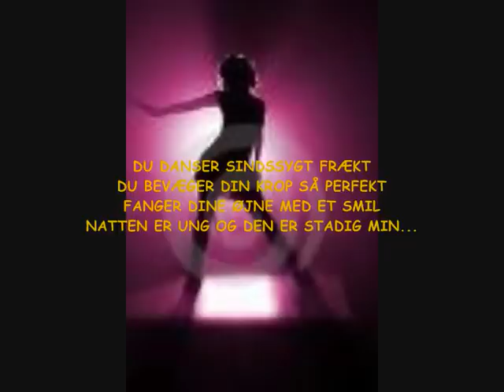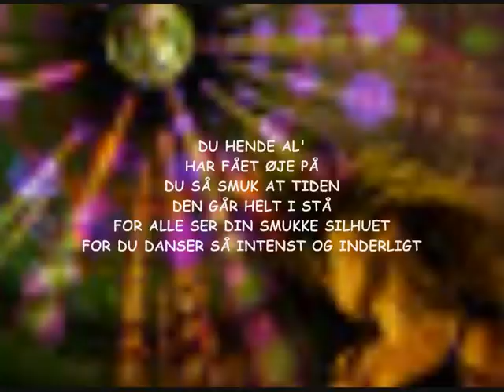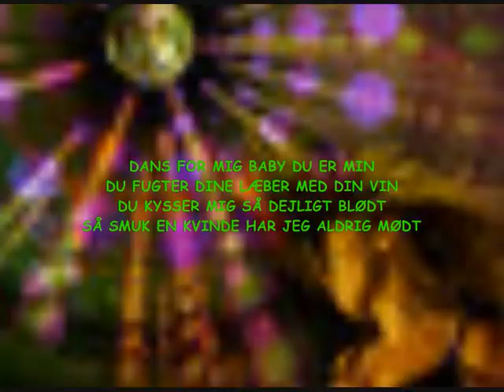Claude feat. Yepha - Så perfekt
så perfekt